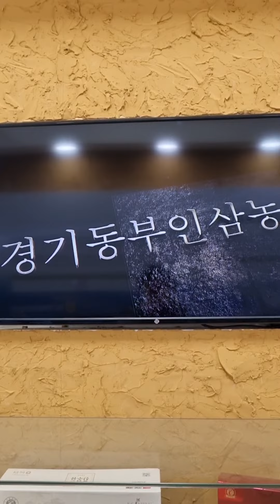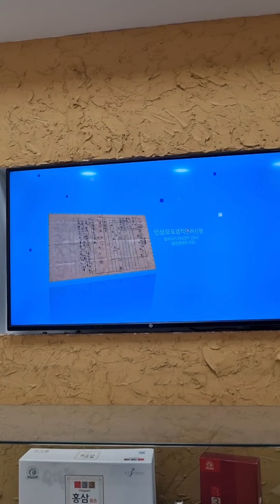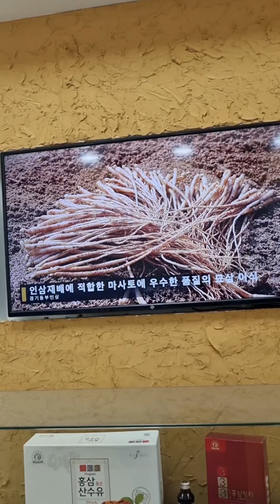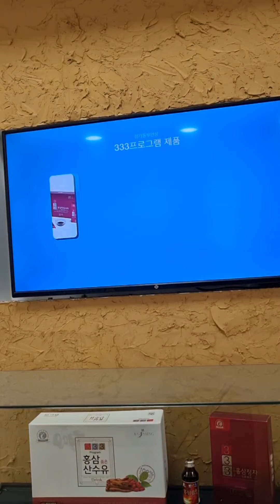인삼농협(경기 이천시)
대한민국 최고의 인삼 재배지에서 고품질 인삼을 만나다~~!